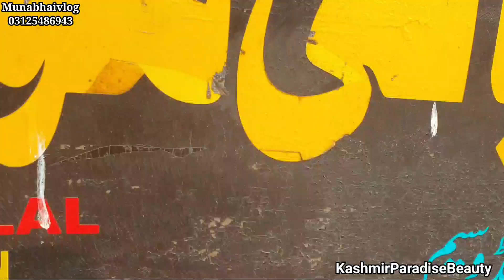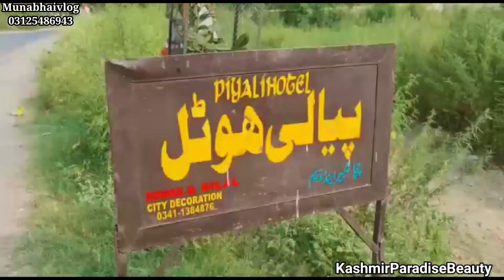Visit of Samahni Azad Kashmir with famous youtuber in Dadyal /kashmir Vlogs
Visit of Samahni Azad Kashmir with famous youtuber in Dadyal  Atiq  ur  Rehman /Kashmir Vlogs
 Muna bahi

☆KashmirParadiseBeauty ☆